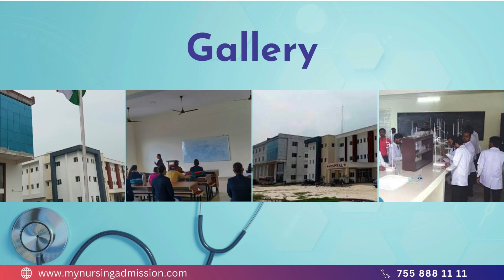R K Institute Of Medical Sciences - Bareilly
R K Institute Of Medical Sciences was established in the year 2014. The college is recognized by U.P. Nurses & Midwives Council and Indian Nursing Council.

R K Institute Of Medical Sciences has fully Equipped Laboratories. Labs are very critical component of learning experience in professional and technical education. R K Institute Of Medical Sciences has class-room, most modern teaching technologies are also used in classrooms and library. R K Institute Of Medical Sciences well stocked library. The library  contains periodicals, newspapers, books, reference materials, journals, magazines and other instructional materials which are available to faculty and students.  Clinical training and practical provides at various established hospitals. Various sports activities like football, cricket, volleyball, and badminton held in the campus for make the students active in physically. R K Institute Of Medical Sciences has well furnished separate hostels for girls and boys with all essential facilities. Proper hygienic environment is maintained in hostel